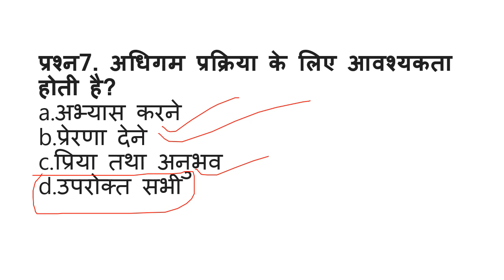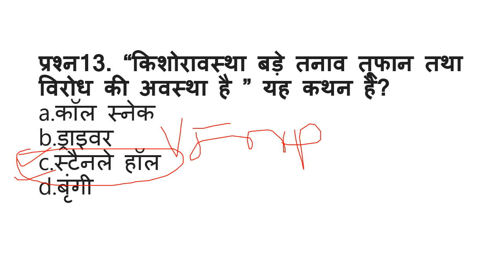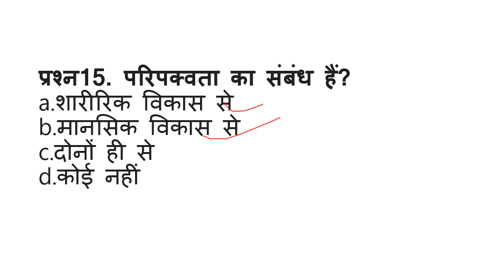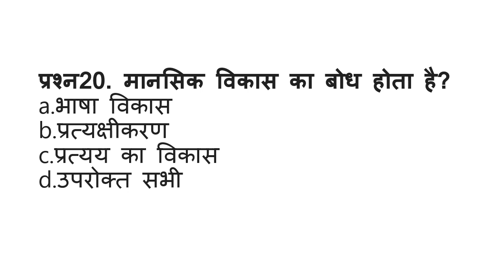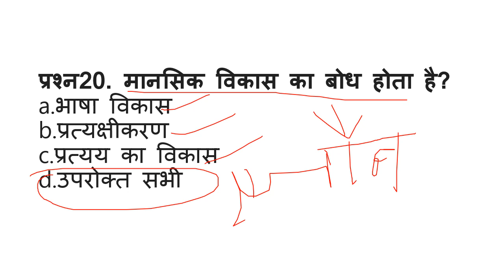CDPCDP CTET/HTET PAPER 1,2 BAAL VIKAS SAHIKSHASASTR PEPR ME ESA PRASHN AATA HAI CDP